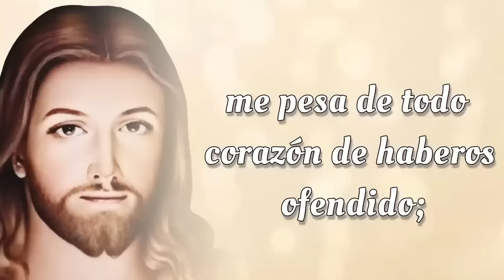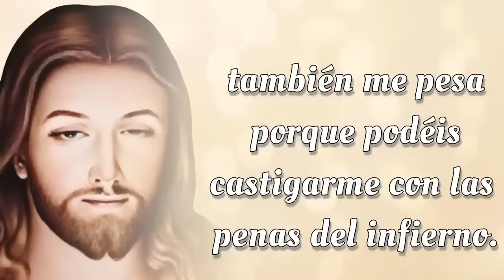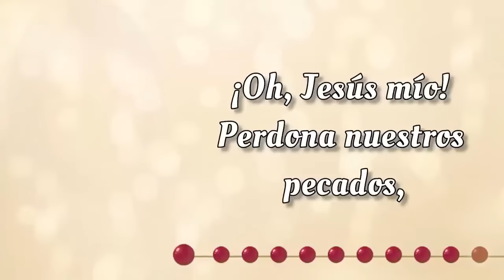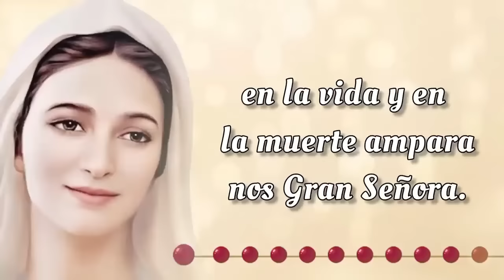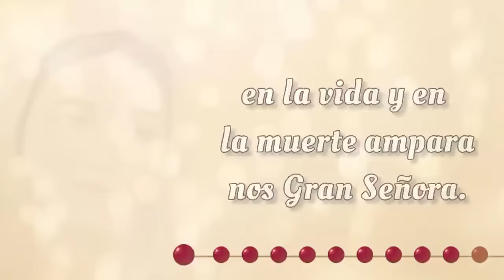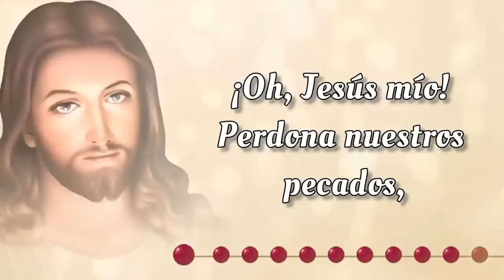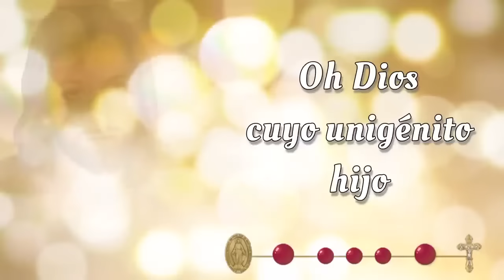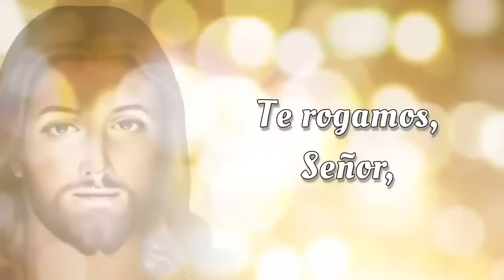SANTO ROSARIO CORTO de hoy ✝️ Viernes, 30 de Agosto 2024 ✝️ Misterios Dolorosos ✝️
SANTO ROSARIO CORTO de hoy ✝️ Viernes, 30 de Agosto 2024 ✝️ Misterios Dolorosos ✝️ Rosario de Hoy 🌹

Bienvenidos al SANTO ROSARIO CORTO de hoy Viernes, 30 de Agosto 2024 en el que meditaremos los Misterios Dolorosos 🌹 y rezaremos el Rosario a la Virgen María. Únete a esta hermosa devoción mariana y sumérgete en momentos de paz y reflexión espiritual.

00:00 - Introducción  📿🌟
00:46 - Acto de Contrición 🙏
01:23 - Credo de los Apóstoles 🙏
02:28 - Primer Misterio 🌿 La agonía de Nuestro Señor en el jardín.
06:43 - Segundo Misterio 🔗 La flagelación de Nuestro Señor en el muro.
10:59 - Tercer Misterio 👑 La coronación de espinas.
15:13 - Cuarto Misterio ✝️ Nuestro Señor carga la cruz al Calvario.
19:29 - Quinto Misterio  🩸Jesus muere en la cruz.
23:43 - Salve Regina
24:26 - Conclusión 📿